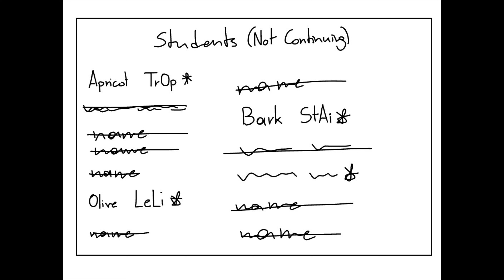Dollhouse OC Animatic WIP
Can you guess the story?
(Pretending I’ll get more than 0-2 comments)